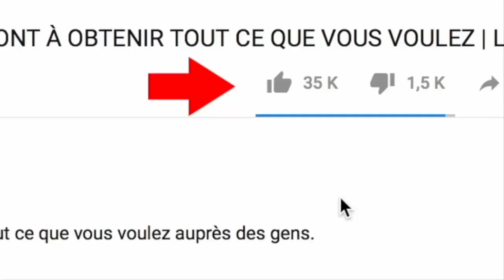PATSHO RFI A REAGIR APRES BUZOBA KOFFY ASALAKI YE NA KEN MPIANA APUPOLI QUARTIER LATIN